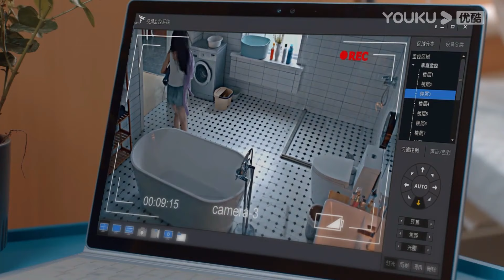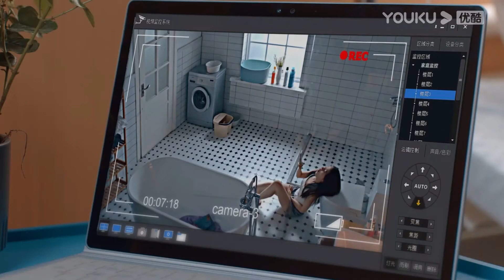ENGSUB 主妇觉醒逆袭，恶整狗男女【致命主妇 Mortal Housewife 】精彩看点 Highlight | 孙语涵/陶醉/董昕赟/张爱月/陈艺嘉/王星玮|都市家庭片 | 优酷华语剧场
【致命主妇 Mortal Housewife】城市里备受父母宠爱的艾青爱上了农村出身的理发师李大力，李大力拿了艾青父母支援的启动资金和艾青一起创业。业务蒸蒸日上，李大力以不让艾青太辛苦为由，让艾青回家待孕。两年过去了，二人并未怀孕成功，随着婆婆徐金枝搬来同住，战争开始全面爆发。
❤️ 主演：孙语涵/陶醉/董昕赟/张爱月/陈艺嘉/王星玮
❤️ 集数：24集